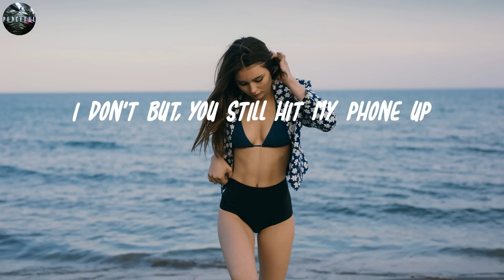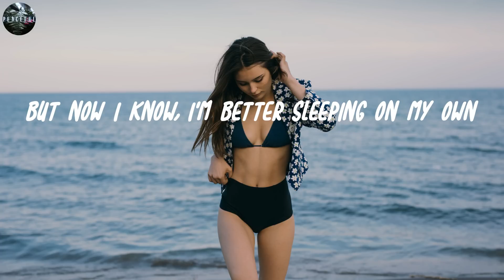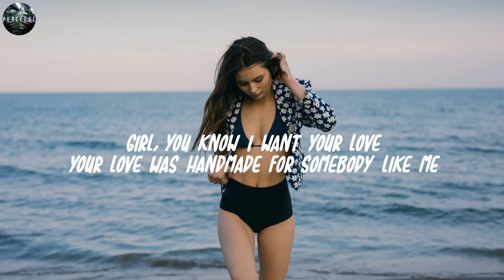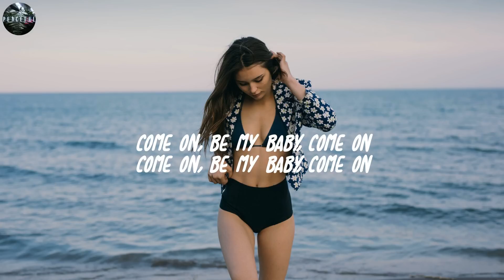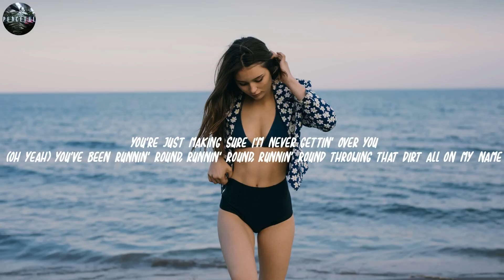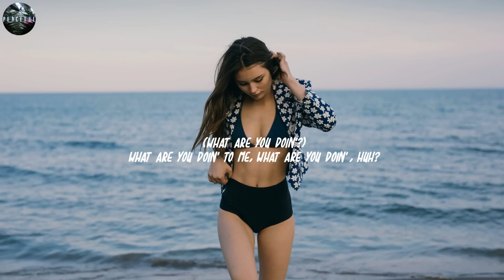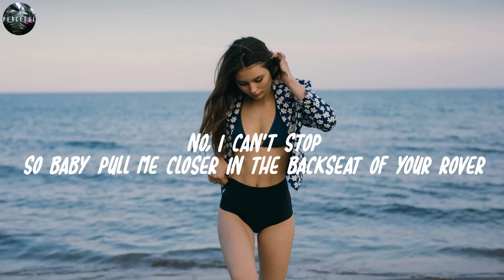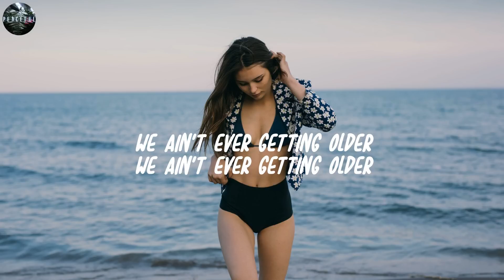Love Yourself (Lyrics) | Justin Bieber, Ed Sheeran, Charlie Puth...